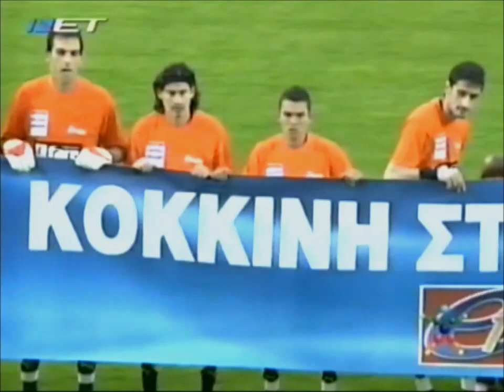28/10/2007 ŠKODA Ξάνθη-ΑΕΚ 0-1